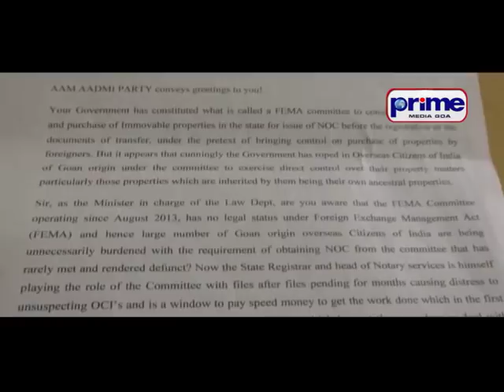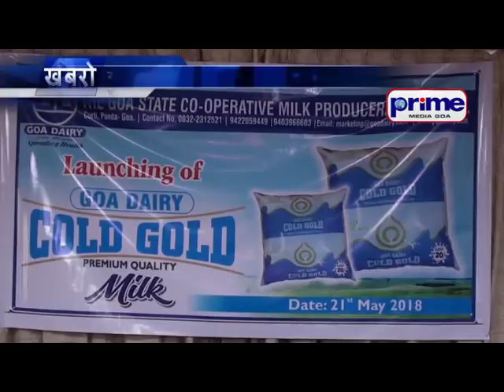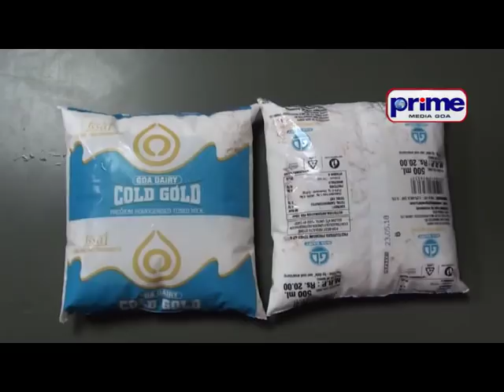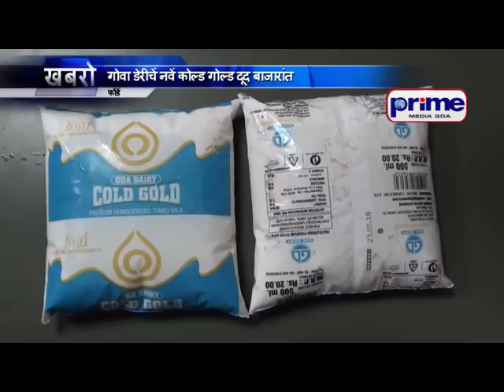PRIME KONKANI NEWS 21TH MAY 2018